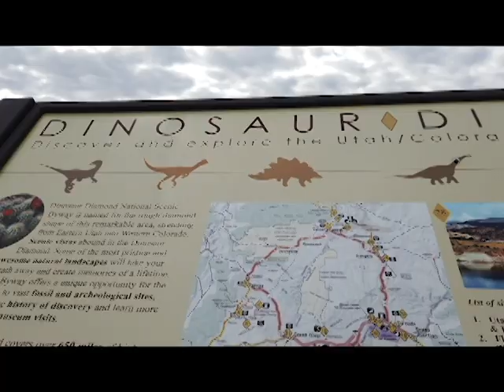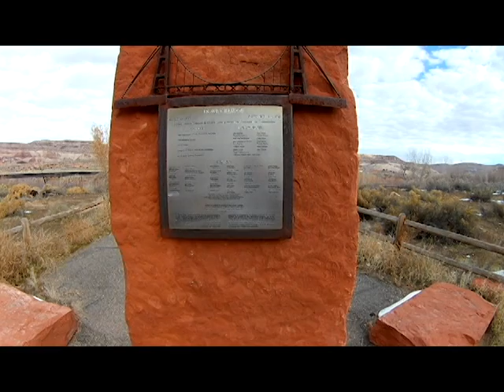Dewey to Arches, We Thought...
We take a trip to Dewey Bridge and along a trail hoping to get to see the back side of Arches National Park. Along the way we visit the historic Dewey Bridge and a house built into the cliff!!